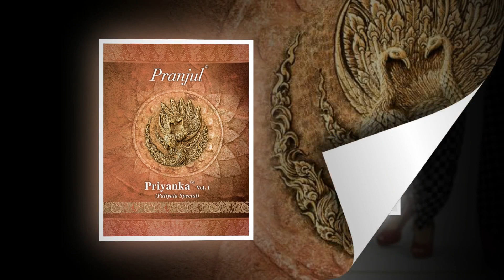WHOLESALE LOWEST RATE STITCHED SUIT PRANJUL PREKSHA VOL 1 | SHIONA.IN